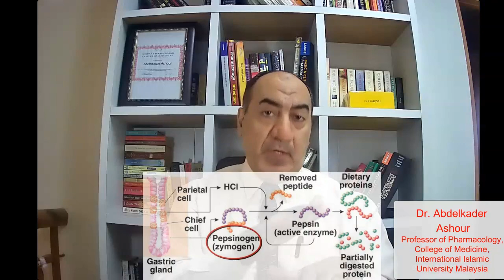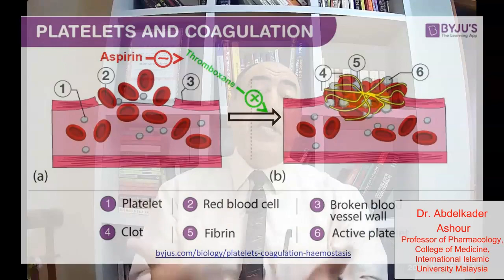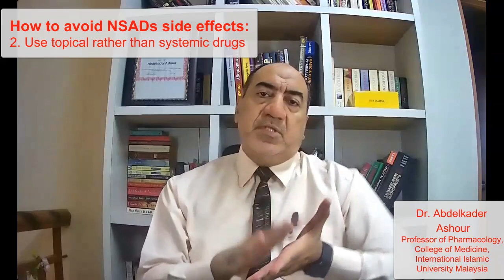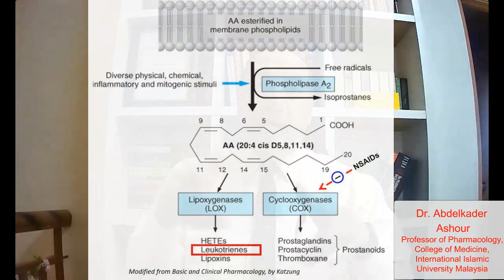أخطر الآثار الجانبية للمسكنات ومضادات الالتهاب و كيفية تفاديها و موانع استعمالها – للمهن الطبية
أناقش هنا أخطر الآثار الجانبية لمضادات الالتهاب غير الاستيرويدية و آلية حدوثها و كيفية تفاديها من خلال 9 طرق على الأقل و موانع استعمالها Nonsteroidal anti-inflammatory drugs (NSAIDs) have many side effects. In this very important video, I focus on the three main side effects, namely 1. peptic ulcer; 2. renal failure and 3. tendency to prolong bleeding. Then I explain how to avoid these side effects, as well as contraindications of NSAIDs